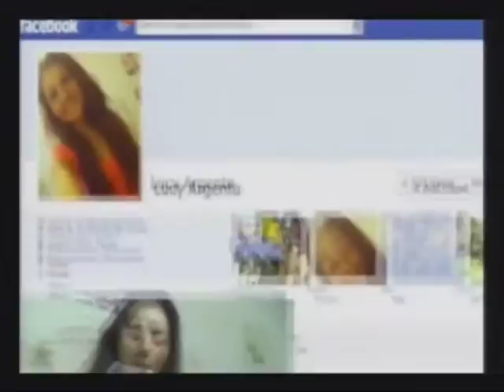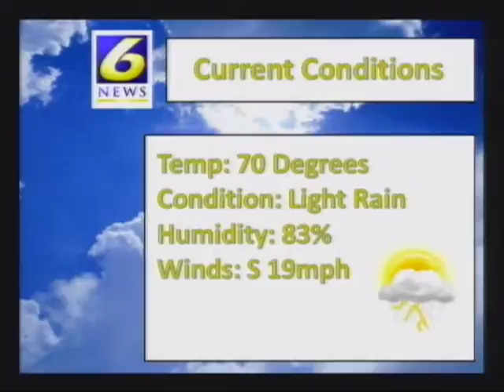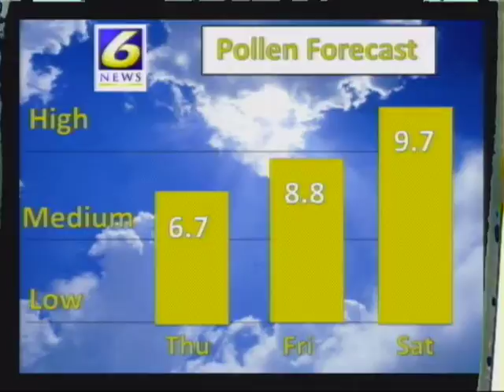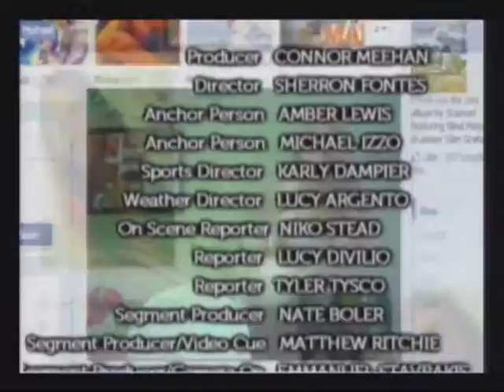mustang News In The Morning 04/04/13